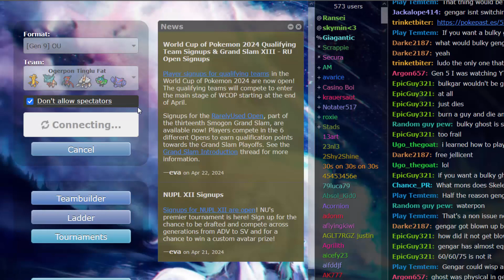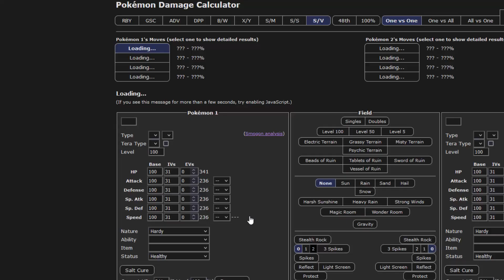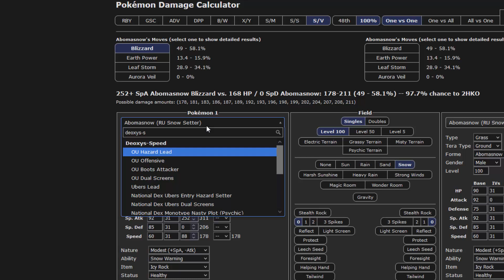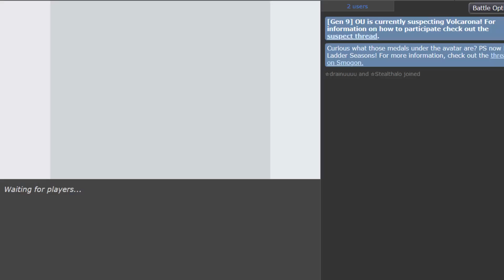Saltigant tut Dinge